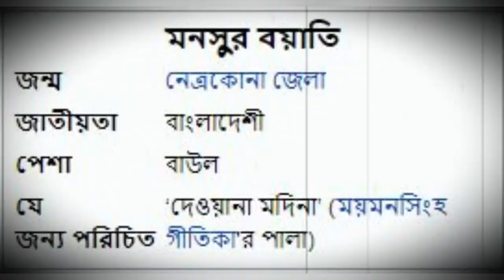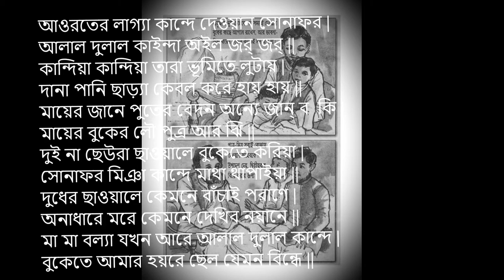দেওয়ানা মদিনা (মৈমনসিংহ গীতিকা-4)। Maimansingha Gitika- Sahitto।মধ্যযুগ-সাহিত্য-মনসুর বয়াতী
দেওয়ানা মদিনা / আলাল দুলালের পালা (রচিয়তা – জালাল গাইন / মনসুর বয়াতী)
আওরতের লাগ্যা কান্দে দেওয়ান সোনাফর |
আলাল দুলাল কাইন্দা অইল জর্ জর্ ||
কান্দিয়া কান্দিয়া তারা ভূমিতে লুটায় |
দানা পানি ছাড়্যা কেবল করে হায় হায় ||
মায়ের জানে পুতের বেদন অন্যে জান্ ব কি |
মায়ের বুকের লৌ পুত্র আর ঝি ||
দুই না ছেউরা ছাওয়ালে বুকেতে করিয়া |
সোনাফর মিঞা কান্দে মাথা থাপাইয়া ||
দুধের ছাওয়ালে কেমনে বাঁচাই পরাণে |
অনাধারে মরে কেমনে দেখিব নয়ানে ||
মা মা বল্যা যখন আরে আলাল দুলাল কান্দে |
বুকেতে আমার হয়রে ছেল যেমন বিন্ধে ||